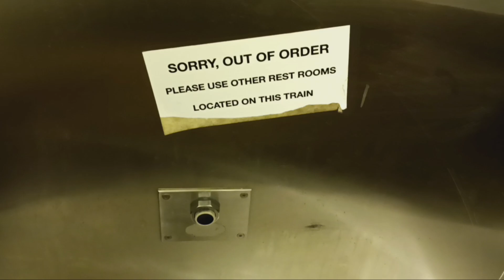MTA Long Island Railroad M3 restroom